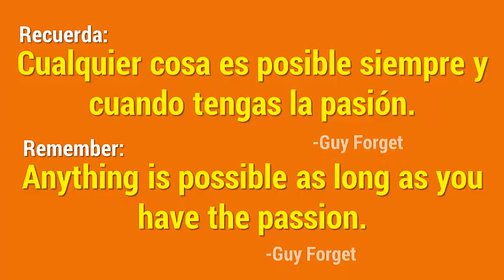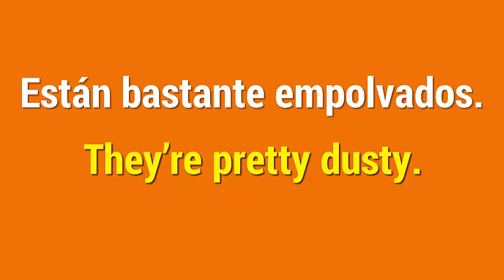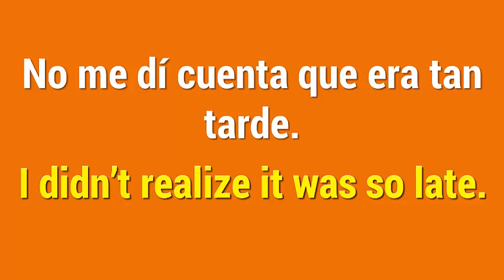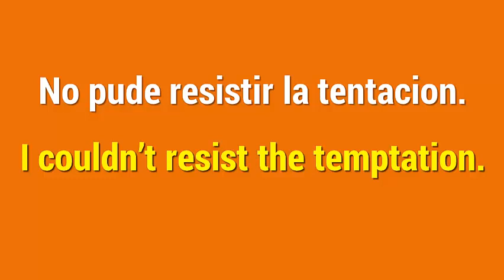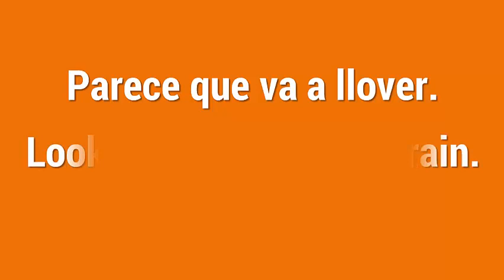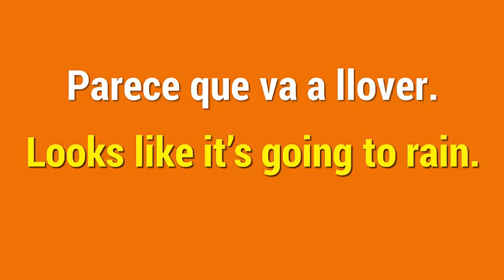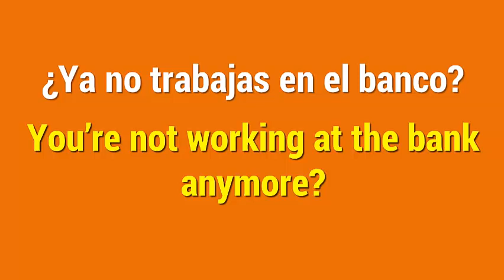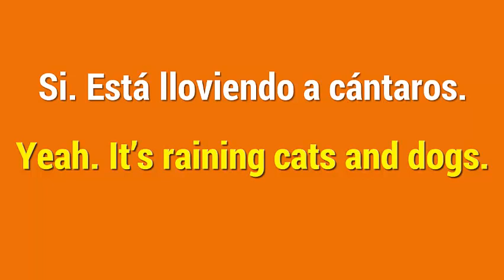¡Estudia Inglés! No te arrepentirás.